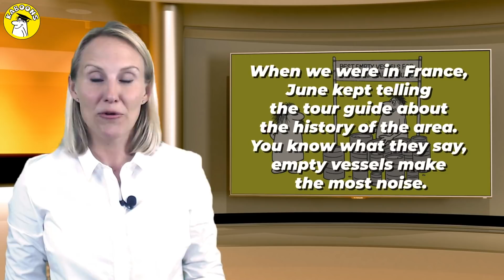Learning English with Kaboons Cartoons Expressions #4 ESL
Kaboons are funny Cartoon characters that will help you improve your English. One of the main problems in mastering the English language is learning typical English expressions.

In our third episode, we have seen three English expressions with Kaboons Cartoons.

1. Grate haste makes great waste

2. Making a molehill out of a mountain

3. Do not wash your dirty linnen in public

Do you still remember the meanings of these expressions? If you do, you are ready for lesson number four. As we can see in lesson number one, many expressions are not to be taken literally. They can indicate something else, In this episode, three new examples of Learning Expression with Kaboons Cartoons.

Learning English with Kaboons Cartoons expressions #5 esl bhfyp cce learning english with kaboons cartoons expressions #4 esl toefl